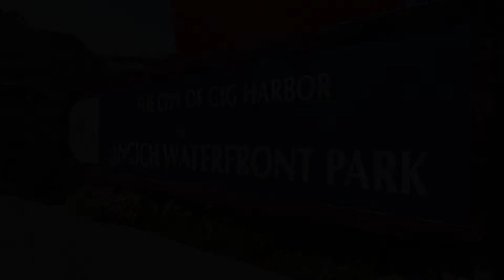Fitness, Baptisms, and Dinosaurs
These are the three things you need to know this week (July 4, 2021)